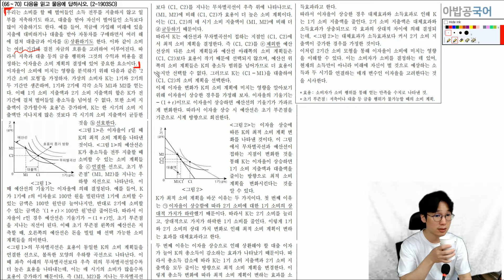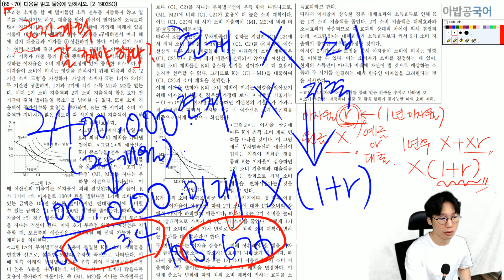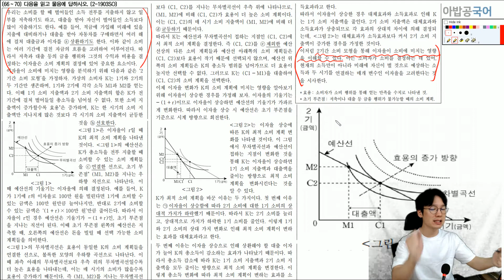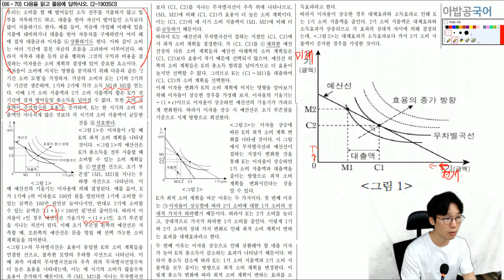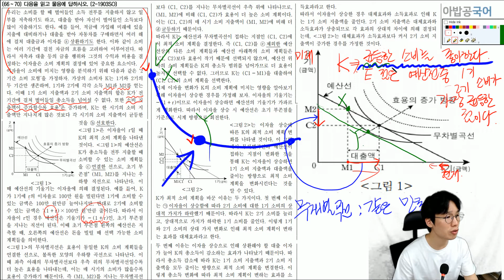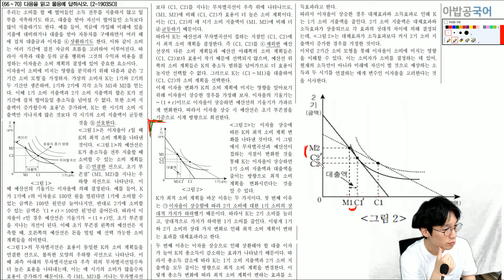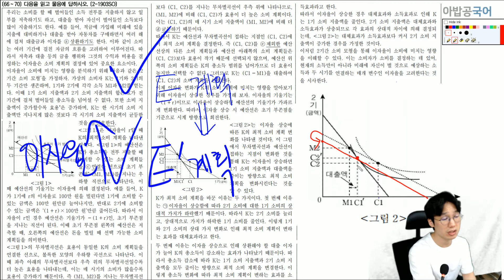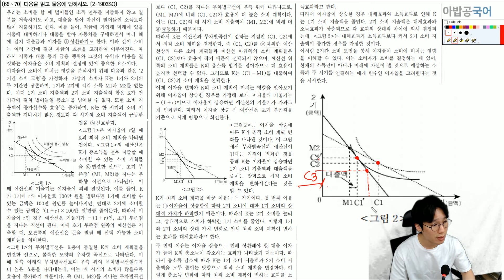대학교 경제학 한시간동안 듣는 개념을 고2 국어 지문으로 냈네요? 고2 19년 3월 학평 이자율과 소득효과, 대체효과 지문 강의 2-1903so